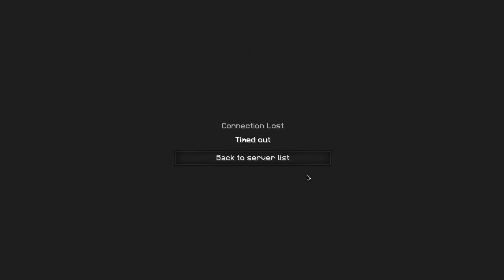Minecraft Sky Wars #201 - Un finale lezzo